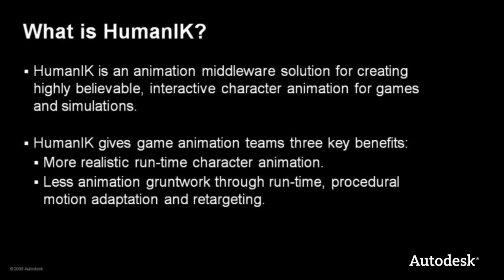Autodesk HumanIK Demonstration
This game development software video demonstrates the features of
Autodesk® HumanIK®.

Autodesk® HumanIK® animation middleware is a runtime solution for creating believable, interactive character animation for games.

The software's full body inverse kinematics (FBIK) system enables characters to interact realistically with their environment and other characters. Characters place their feet properly, climb walls, pick up weapons and objects, even when the game environment changes. HumanIK helps free animators from producing large libraries of animation, saving time for more creative challenges. With less gameplay constraints, HumanIK can help bring games to life with more believable and immersive character animation experiences.